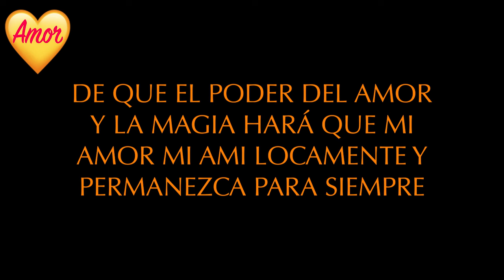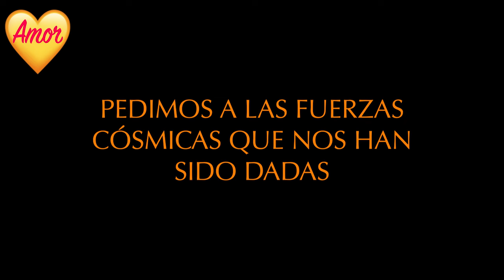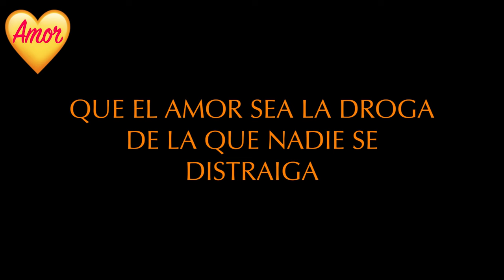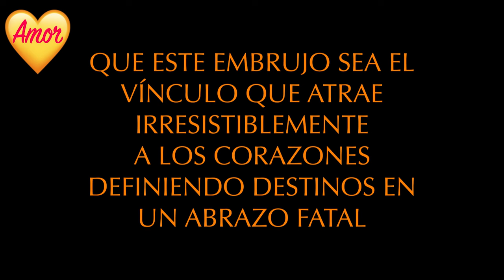ATRACCION FATAL!! SE VUELVE LOCO POR TU AMOR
HAZLA SI TE ANIMAS PORQUE YA NO AMARA A NADIE MAS QUE ATI PARA SIEMPRE